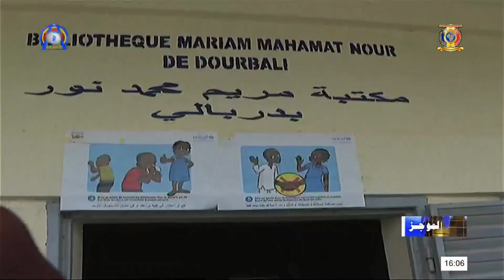موجز الأخبار 16H00 ليوم 19 أغسطس 2020 مع روضة صالح